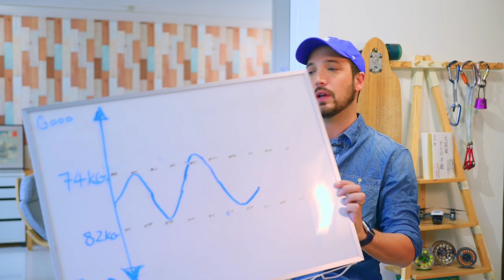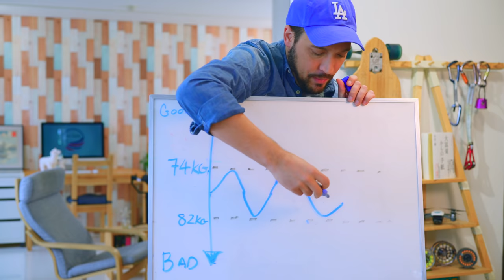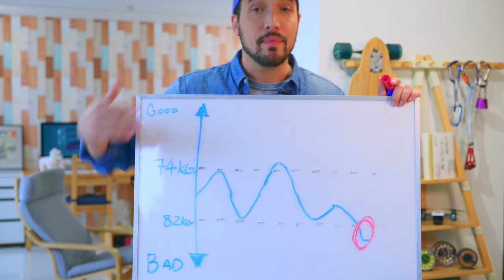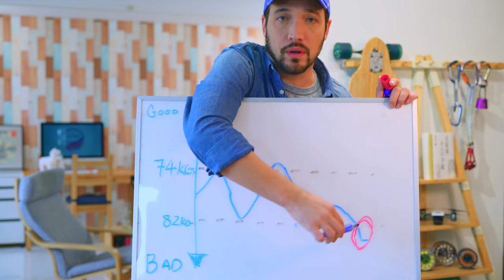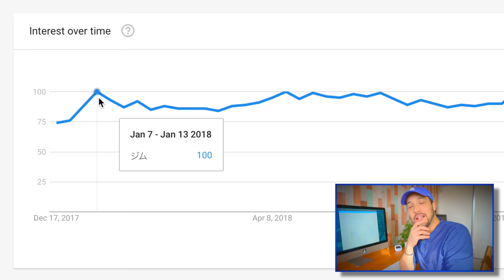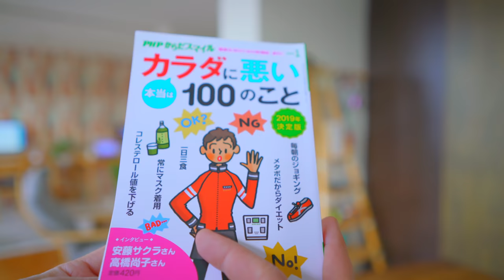ダイエットに超効くスーパーフードTOP３ 正月太りから猛スピードで脱出！ 4K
本田健さんと一緒に作った『大富豪からの手紙』オンラインコースのプレゼントはこちらから見れるよ！